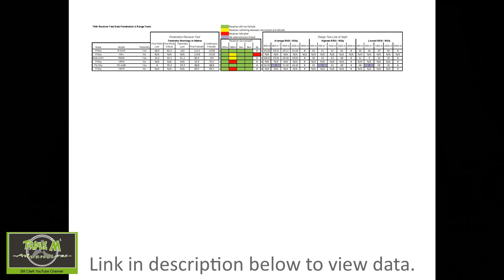Receiver Test – TBS Crossfire 6ch PWM Nano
This video shows me range testing the TBS Crossfire 6ch PWM Nano telemetry receiver using my standard test procedures. The Crossfire Micro TX V2 was on full power for this test with the standard antenna. Please see link below for full details of how I carry out my unscientific tests. The results in my video will be available in a document file on my google drive for you to check out. This is not a scientific test, I will follow the same procedure for all the receivers and show the results which of cause could be different in other environments.

This is not a review of the receiver.

Full testing video showing you how I complete my receiver tests.

Happy Flying.